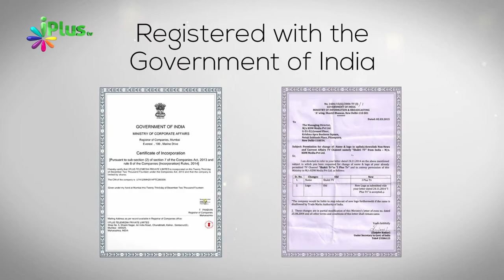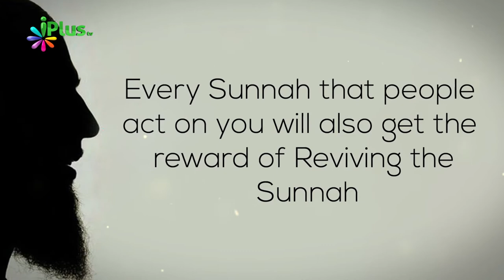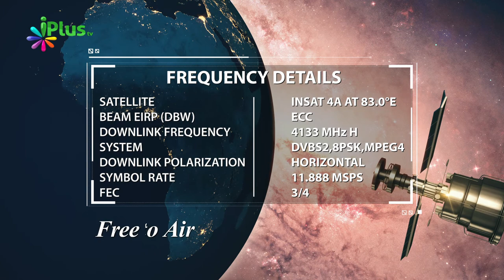Support iPlus TV